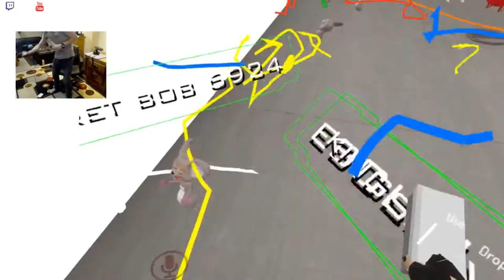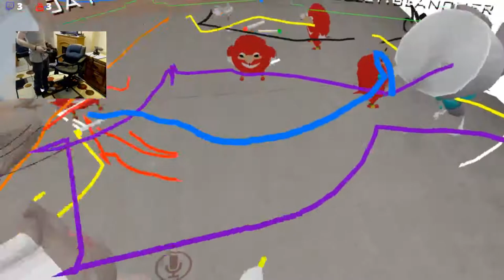VRCHAT ! : Fresh Do you know the Way ? (Ugandan Knuckles)